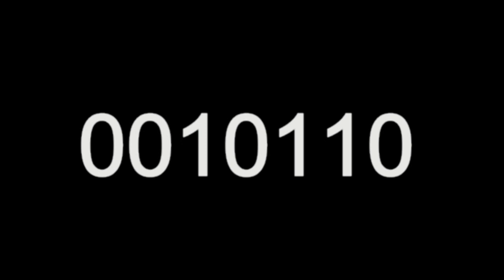Steve's Final Song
This is the last Song we have from our friend Steve. R.I.P